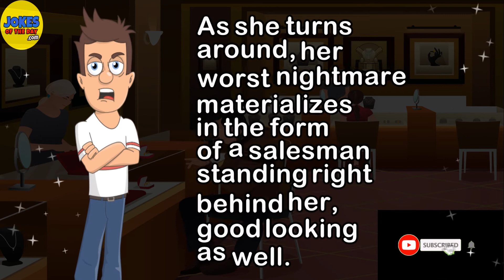Funny Joke: A lady passes wind bending over to look at a lovely diamond necklace in Tiffany & Co